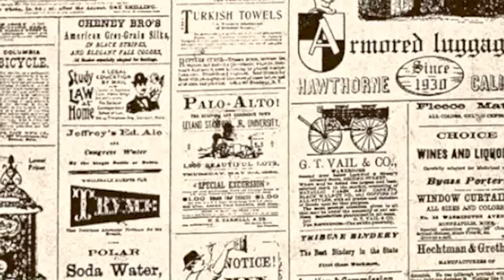|| Makeup Through The Decades|| Shannon Fox ||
| T W I T T E R  |